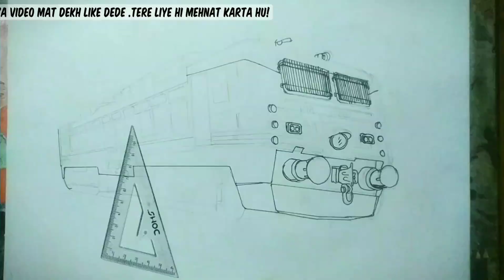WAP³ LOCOMOTIVE | SPEED DEVIL | HOW TO DRAW A TRAIN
Information about wap3 locomotive:
The WAP-3 locomotive is an electric locomotive used by the Indian Railways. Here are some key details:

### Overview
- **Model:** WAP-3
- **Power Type:** Electric
- **Builder:** Chittaranjan Locomotive Works (CLW)

### Technical Specifications
- **Power Output:** 3,950 HP
- **Top Speed:** 130 km/h
- **Traction Motors:** 6 DC traction motors
- **Weight:** Approximately 112 tonnes

### Features
- **Wheel Arrangement:** Co-Co (six axles, all powered)
- **Braking System:** Air brakes
- **Purpose:** Primarily used for hauling passenger trains.

The WAP-3 was developed as a part of Indian Railways' efforts to improve the efficiency and speed of its passenger services. It was an intermediary development between the older WAP-1 and WAP-4 models.

### Operational Use
The WAP-3 has been largely phased out in favor of more modern locomotives, but it played a significant role in the electrification and modernization of Indian Railways in the late 20th century.